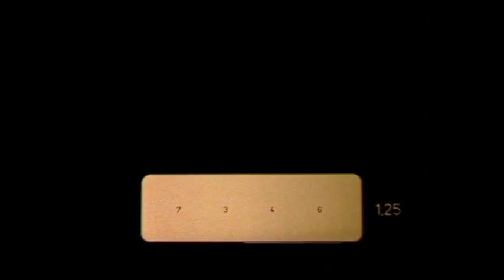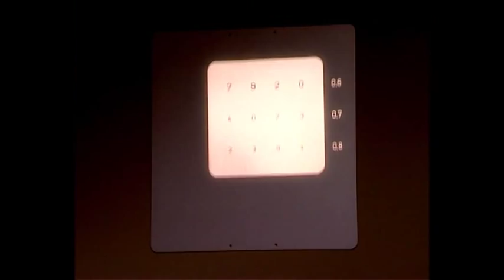Gönczi Gábor lézeres szemműtét eredménye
Gönczi Gábor is sasszemű! Nézze meg élménybeszámolóját, hogyan is éli sasszemű életét.